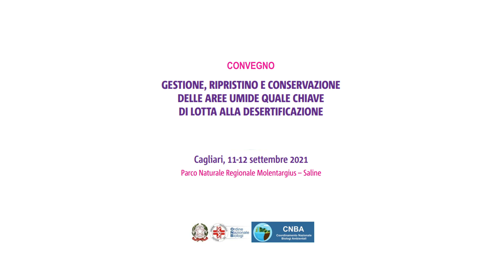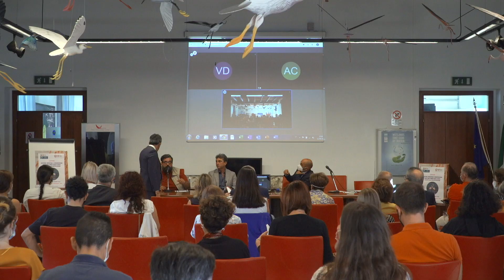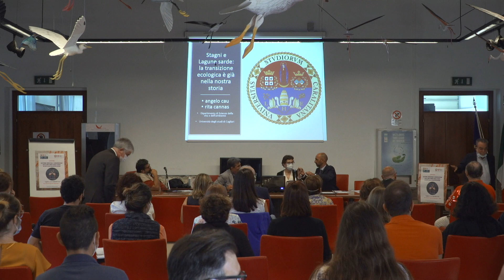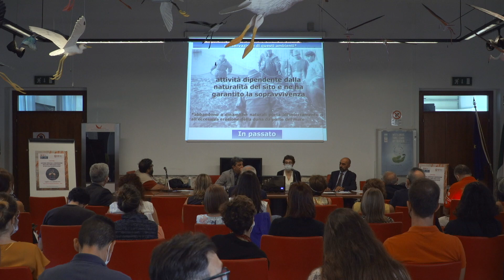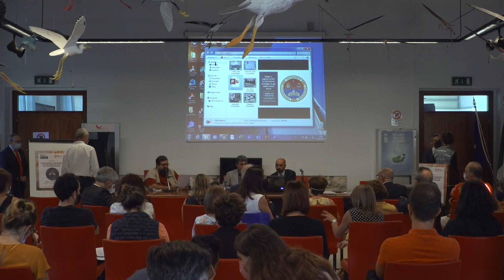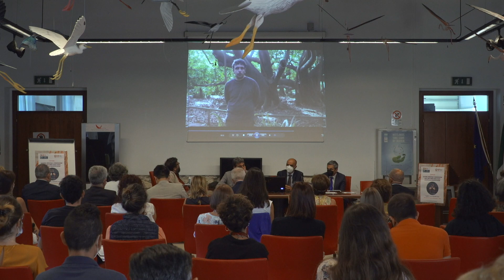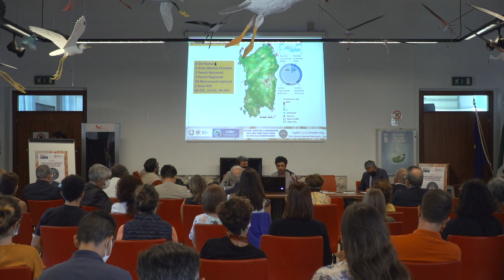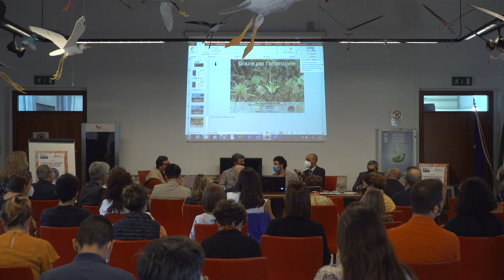1a. Gestione ripristino e conservazione delle zone umide quale chiave di lotta alla desertificazione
PRIMA PARTE (mattina): Gestione ripristino e conservazione delle zone umide quale chiave di lotta alla desertificazione.